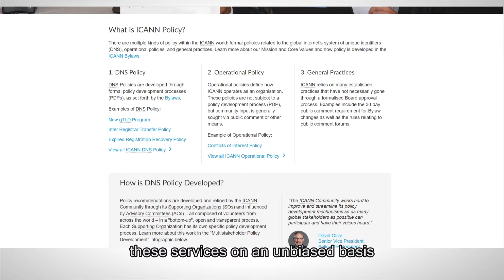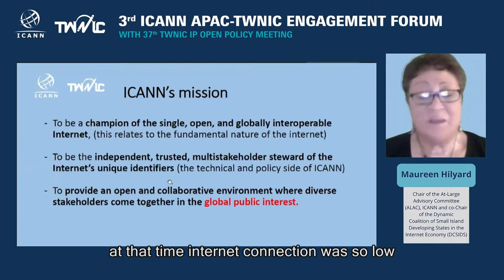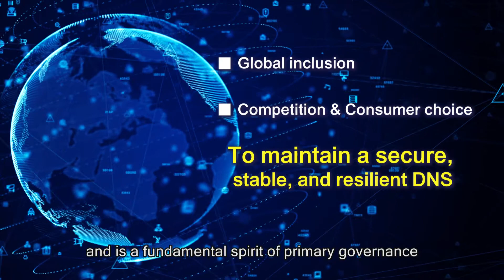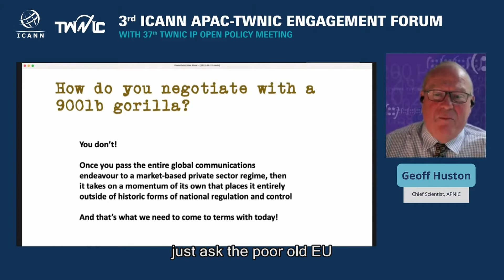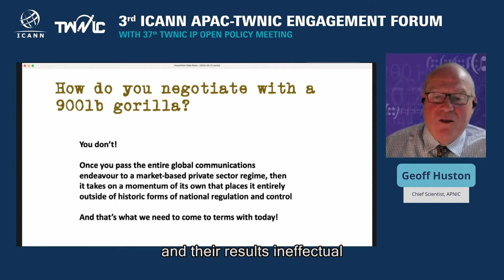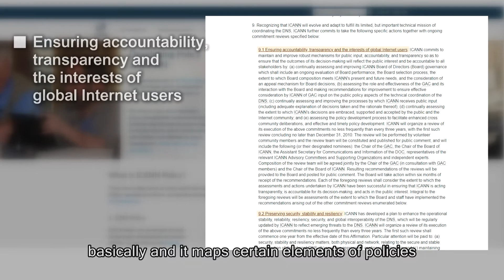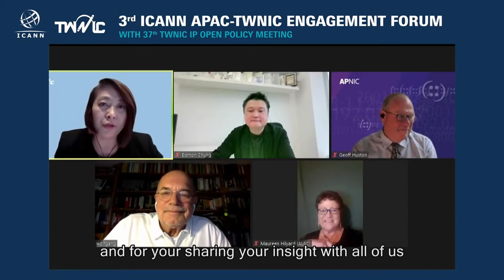Engagement Forum Highlight Video【High-Level Opening Panel Discussion】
This section we would like to ask what is the nature of internet and how to fulfill global public interests by means of the fundamental nature of the internet. Let’s go back to the origin of the internet while we are moving forward to the next era of internet.